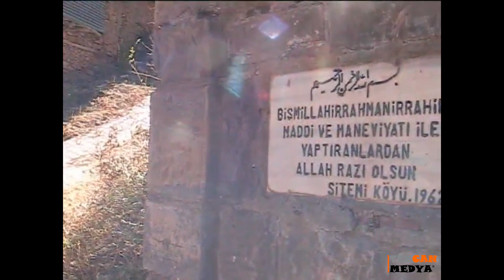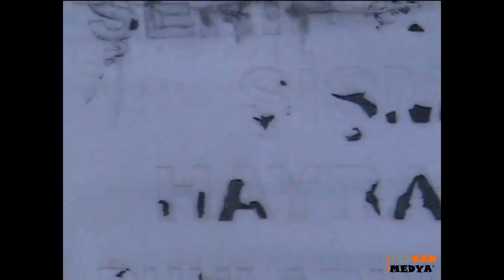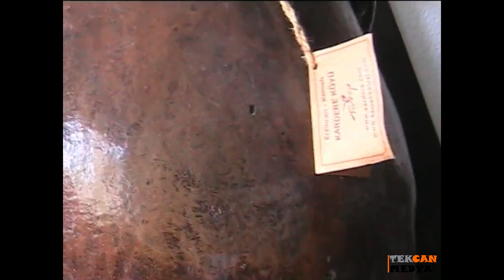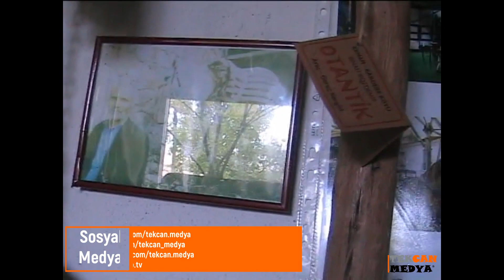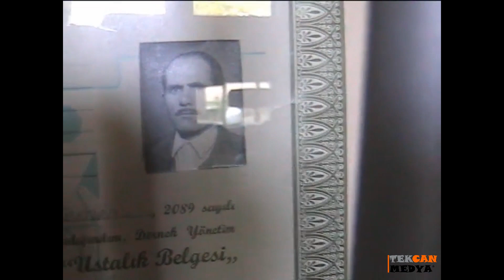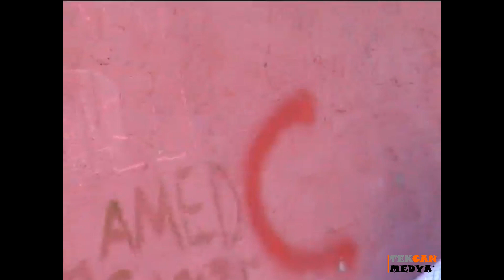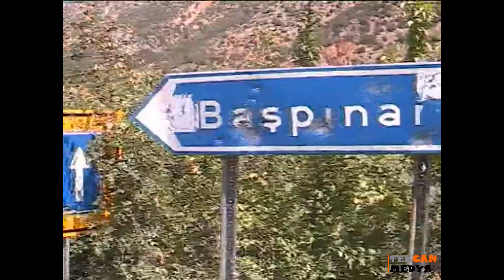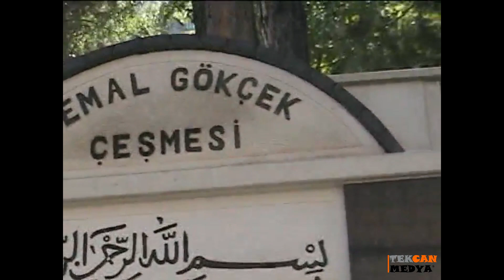Adil Çakmaktaş - Memleket Hasreti 2019-2 6. Bölüm